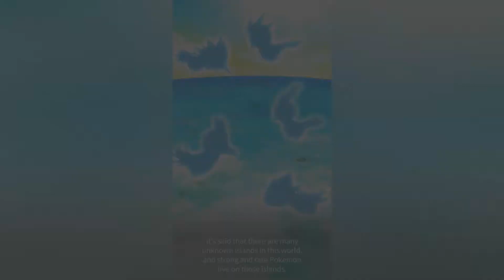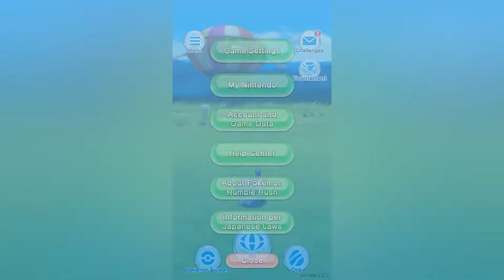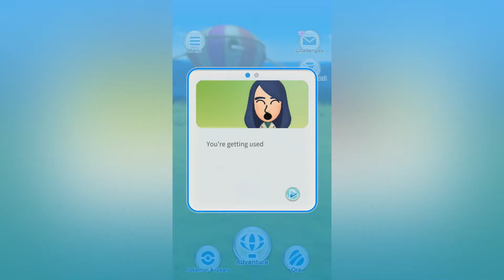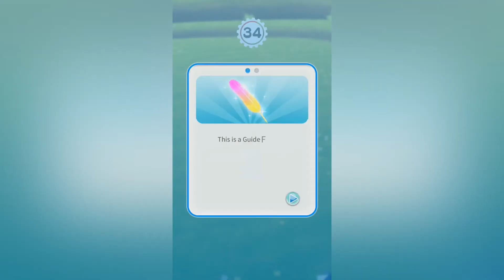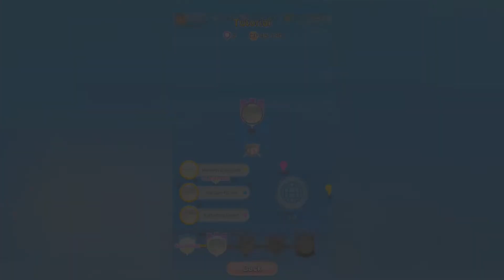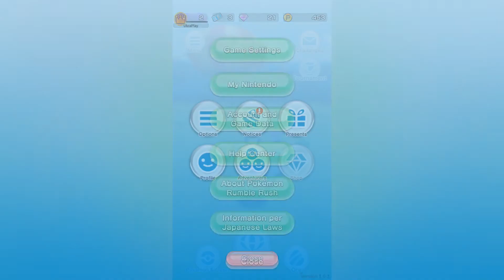POKEMON RUMBLE RUSH 💙 ПОКЕМОН 2019 ► #1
Проходження цікавої та красивої гри Pokemon Rumble Rush українською.